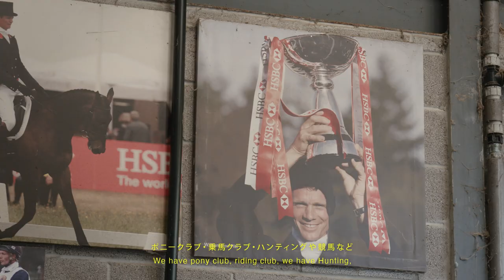【Human with Horses】新しい世界 篇 | JRA公式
全日本ジュニア障害馬術大会など数々の競技会で活躍する兄弟のジュニアライダーが東京オリンピックで総合馬術個人4位の成績をおさめるなど、世界で活躍する戸本一真選手を訪れ、日本では見ることのできない文化としての馬術や世界トップレベルの競技会・雰囲気・世界レベルの考え方などを体感。

この旅を経て、今まで彼らの中にあった“馬術 ”という競技に対する意義や考え方、見方がどう変化していくのか。

【関連HP】
▼ 馬術と引退競走馬の情報がつまった特設サイトはこちらから。